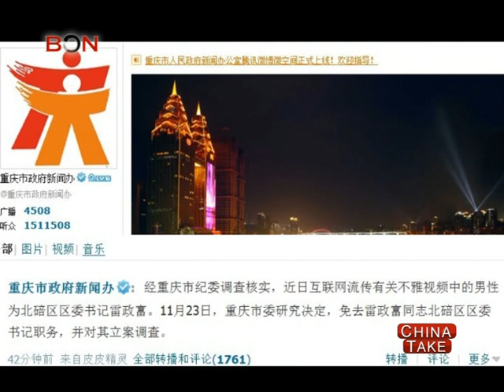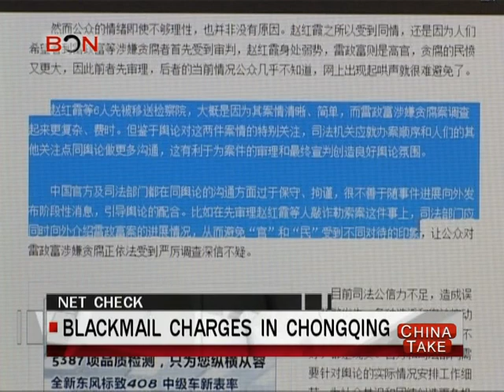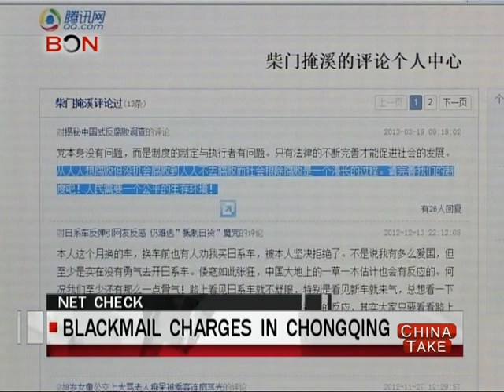Blackmail charges in Chongqing - China Take - May 06,2013 - BONTV China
Some months ago a young woman called Zhao Hongxia rose to fame, or notoriety overnight. She featured in a sex tape that was released online by a citizen journalist called Zhu Ruifeng. The video shows Zhao her in a compromising position with a Chongqing communist party official named Lei Zhengfu. Unsurprisingly it was forwarded thousands of times. Lei was soon dismissed from his post and police said Zhao was hired by a Chongqing businessman to film Lei and then blackmail him for hundreds of thousands of dollars. But not only Lei was involved - another ten officials were soon sacked amid claims that they appeared with Zhao in similar videos as part of a wider extortion scheme. Zhu Ruifen claimed he got the incriminating videos from police storage where they had been stashed away. Now Zhao and 5 other suspects are being prosecuted on charges of blackmailing - she could face a jail term of up to 15 years. Meanwhile, what has happened to Lei and the other officials since their dismissal is largely a mystery. The stark contrast in the fates of the two participants of the video is being much discussed on the Chinese Internet.